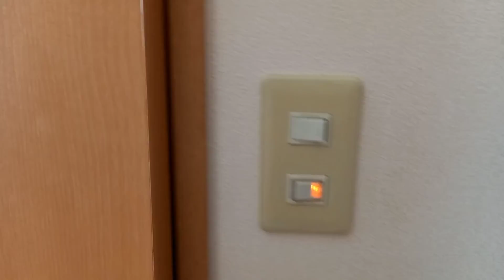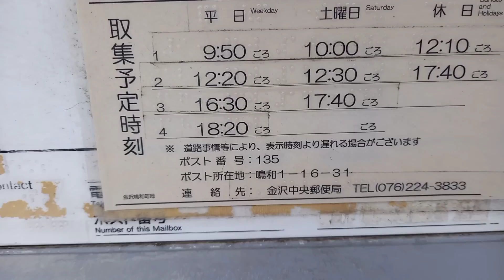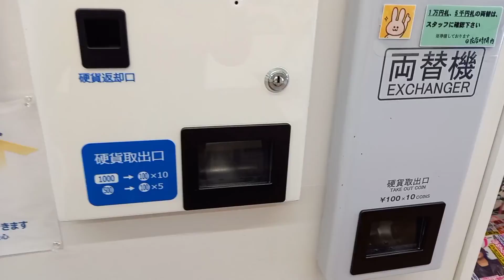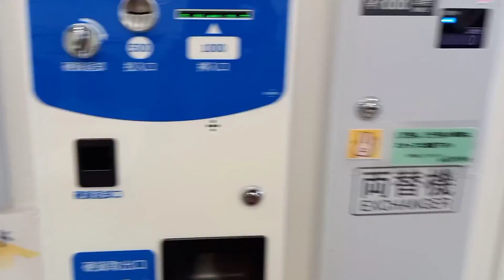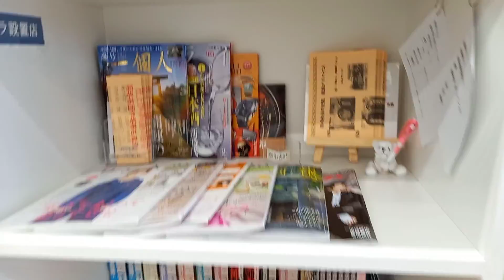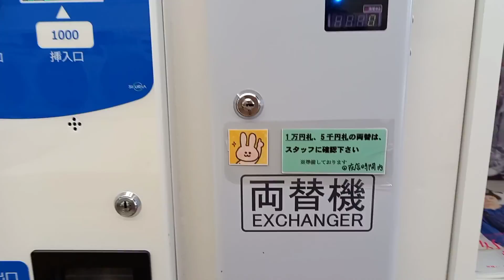A DAY IN OUR LIFE in JAPAN DURING WINTER SEASON!